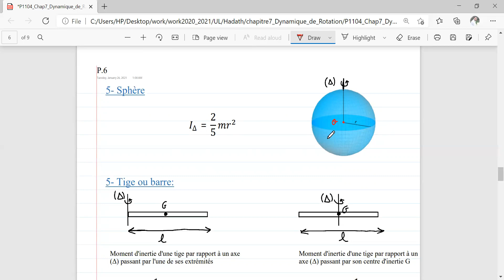Chap 7 | Dynamique de rotation | Cours 2